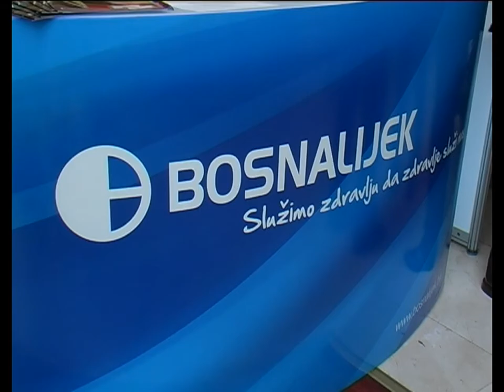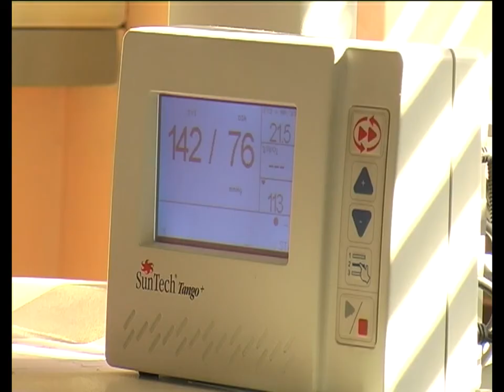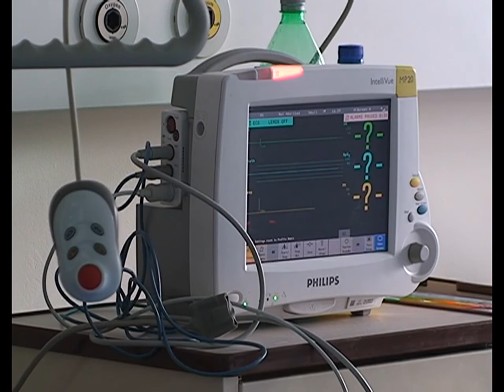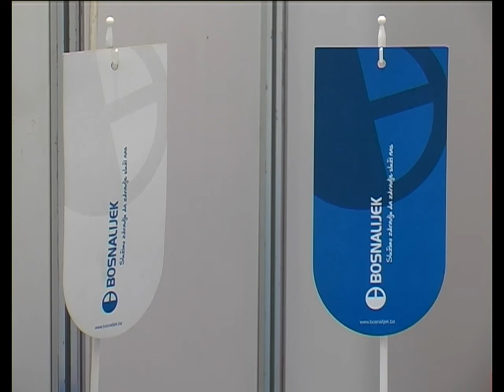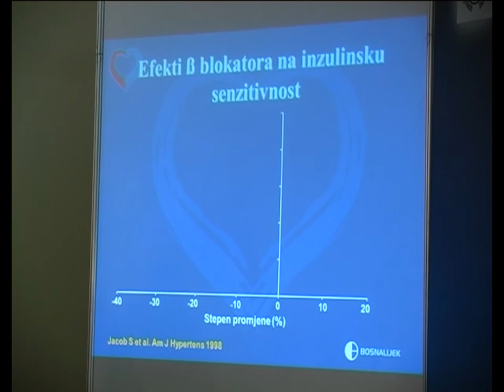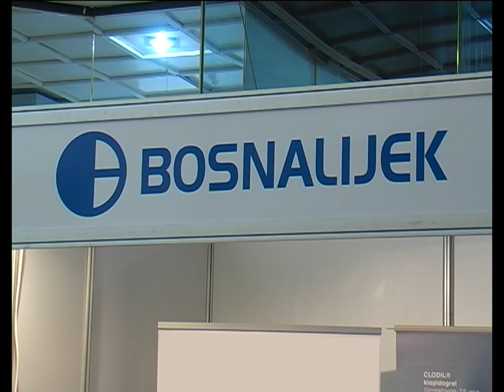VI Kongres kardiologa - poslovna emisija - 31.05.2013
U Tuzli je svečano otvoren VI Kongres kardiologa i angiologa i II Kongres medicinskih sestara i tehničara čiji je zlatni sponzor kompanija "Bosnalijek" d.d.